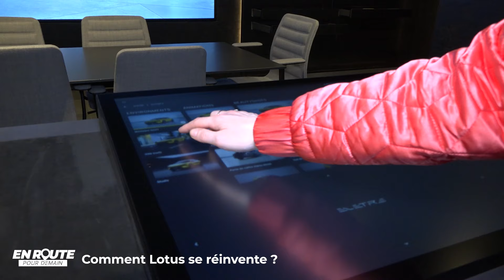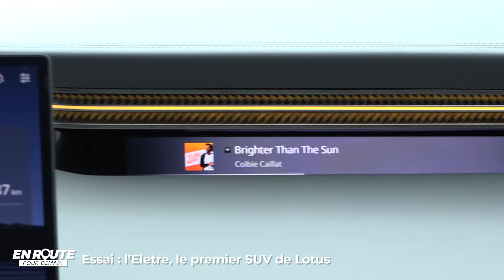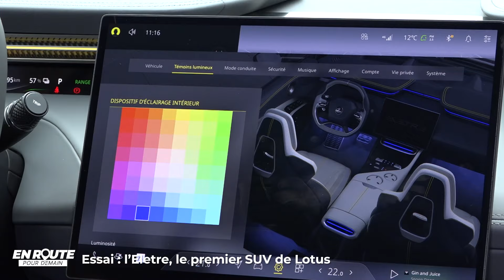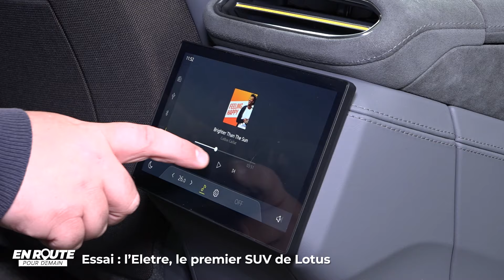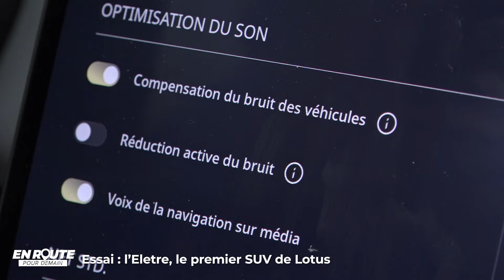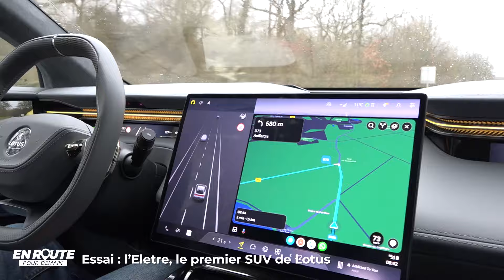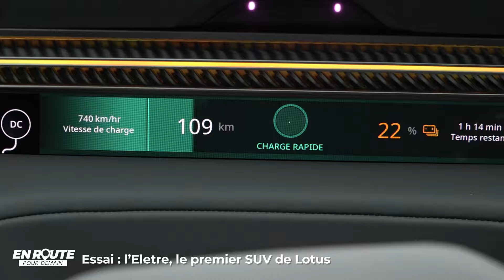Lotus dévoile son premier SUV, l'Eletre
Avant Lotus c’était des voitures de sport légères et joueuses. Maintenant ce sont aussi de gros SUV électriques, notamment l'Eletre qui vient d'être dévoilé et que Julien Bonnet a pu tester. Comment la célèbre marque britannique se réinvente ? Réponse dans En route pour demain !